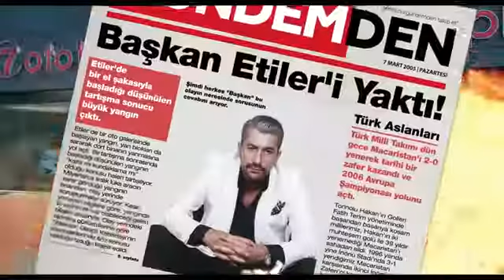Fuat Ergin-Tak Tak Kimo kolpacino